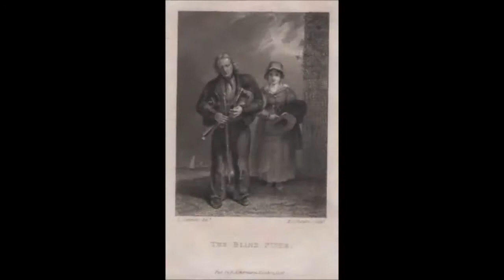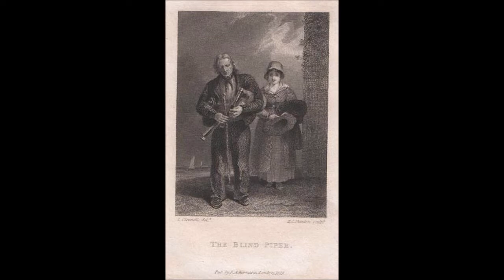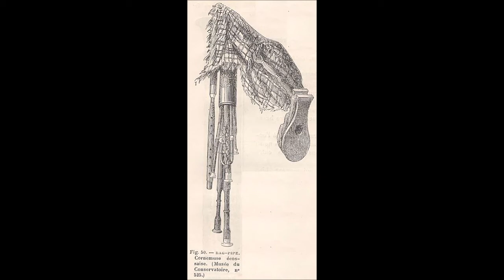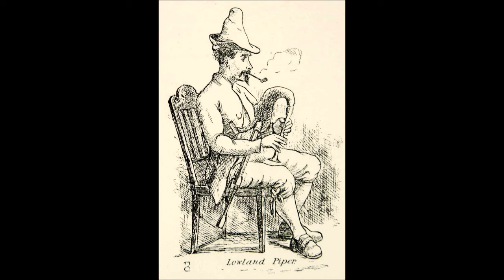Fairies and Piper Stories 1 (fairies and the baby) Bagpipe Folklore